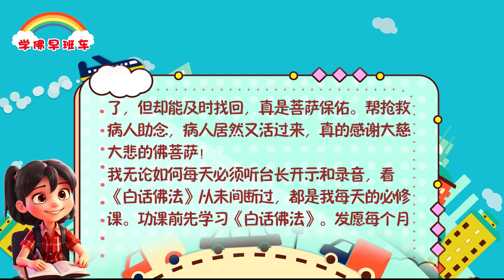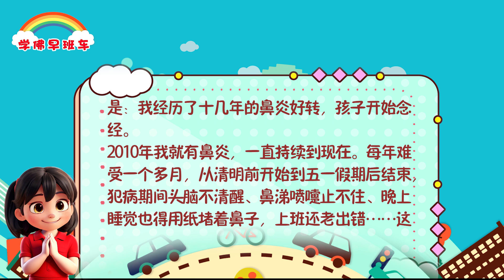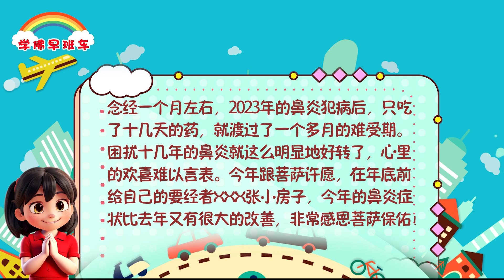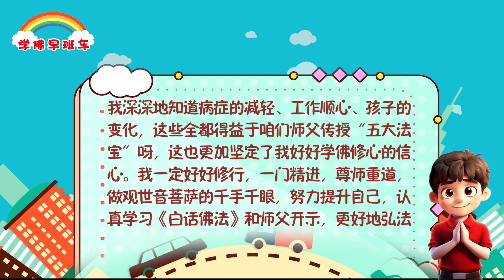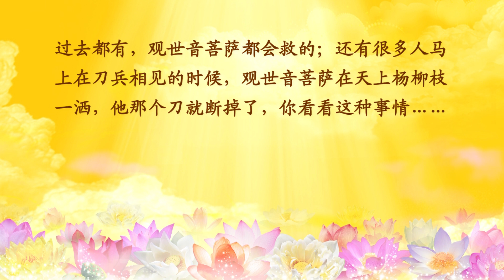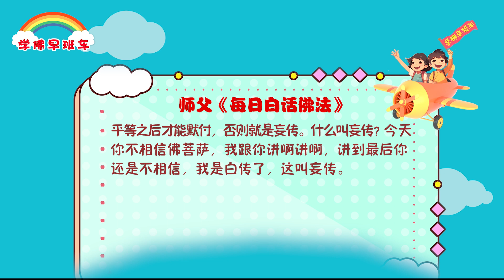学佛早班车视频 第1251期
对自己好，实际上就是对人家不好，这就是唯物辩证法。要明白你付出后，得到的是无上的荣光，得到的是无上的喜悦，得到的是人生的真谛。布施就是真谛，慈悲就是真谛。而不知道布施和慈悲的人，永远得不到法喜，如从不赞扬别人的人，别人也不会赞扬 他，他就得不到开心的机会。

---《白话佛法》 第二册  21. 学习观世音菩萨闻声救苦， 弘法救度众生不二法门

1.
心灵法门殊胜灵验，佛菩萨慈悲让我躲开牢狱之灾。
因遭遇家门不幸，又逢犯太岁，我很多事情都很糟心，都不顺利，去坐飞机居然能把护照丢了，但却能及时找回，真是菩萨保佑。帮抢救病人助念，病人居然又活过来，真的感谢大慈大悲的佛菩萨！

我无论如何每天必须听台长开示和录音，看《白话佛法》从未间断过，都是我每天的必修课。功课前先学习《白话佛法》。发愿每个月念化解犯太岁的小房子。

2.
2024年6月初，我通过遭遇被骗钱和陷害利用，自己被骗钱还被别人利用，因为我不想打官司，钱没了就再赚，结果被别人反告，让我不得安宁。遭遇很多委屈，我都没有求菩萨说这些委屈，但佛菩萨却很慈悲一直保佑我。我知道我安然无恙，我们一定要精进修行，且要一世修成报佛恩！

3.
困扰我十多年的鼻炎基本治愈；工作没被裁员反而更轻松

大家好，我 2016年通过YL师兄就接触到佛法，因自己的愚痴未能持续，直到2023年3月份才开始捧起书好好念经念小房子。今天我要和大家分享的是：我经历了十几年的鼻炎好转，孩子开始念经。

2010年我就有鼻炎，一直持续到现在。每年难受一个多月，从清明前开始到五一假期后结束，犯病期间头脑不清醒、鼻涕喷嚏止不住、晚上睡觉也得用纸堵着鼻子，上班还老出错……这一个多月恨不得把天灵盖掀开透透气。天天得靠药维持，试过多种法子都未收到彻底根除的功效。

2023年3月至今，已经学习一年零两个月了。我每天做功课，读《白话佛法》，念小房子。功课里大悲咒祈求菩萨医治我的鼻炎，早日康复。念经一个月左右，2023年的鼻炎犯病后，只吃了十几天的药，就渡过了一个多月的难受期。困扰十几年的鼻炎就这么明显地好转了，心里的欢喜难以言表。今年跟菩萨许愿，在年底前给自己的要经者XXX张小房子，今年的鼻炎症状比去年又有很大的改善，非常感恩菩萨保佑！

4.
还有，企业倒闭，职工下岗，我们单位也裁得只剩4人了，很幸运的是我没有被裁员，反而现在工作轻松，每天的功课和小房子，我都在单位念诵完毕。其实，我何德何能有那么幸运，都是观世音菩萨加持保佑的结果！

我深深地知道病症的减轻、工作顺心、孩子的变化，这些全都得益于咱们师父传授“五大法宝”呀，这也更加坚定了我好好学佛修心的信心。我一定好好修行，一门精进，尊师重道，做观世音菩萨的千手千眼，努力提升自己，认真学习《白话佛法》和师父开示，更好地弘法利生救度众生，积极参与到弘法当中！

纪念农历九月十九观世音菩萨出家日 ——师父开示集锦
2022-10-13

（二） 观世音菩萨的慈悲庄严妙相与三十二应身

2.观世音菩萨“杨柳枝洒甘露”的意义

观世音菩萨杨柳枝洒甘露，实际上观世音菩萨这个杨柳枝所洒给人间的不是洒给我们一点点的，她是让整个人间凡是苦难众生都能够得到她慈悲的光芒。就像我们现在知道观世音菩萨一样的，家喻户晓。想一想观世音菩萨当年怎么救人的，实际上这些典故，书上、电脑上都能查到的。最主要就是告诉你们，净瓶水是取之不尽、用之不竭的，杨柳枝是观世音菩萨的法器。所以你看好了，不管什么宗教都有这个仪式。你看我们佛教也有，拿水啊，拿点杨柳枝啊，也有这个仪式洒一洒。你看看西方给孩子洗礼，他们也是拿水给人家洒一洒。你看在我们中国少数民族那个地方还有泼水节。实际上意思就是给你带来幸福，他把水泼在你身上，弄得你湿透了，你也不能讲话，实际上这是人间做的。观世音菩萨就是点到为止，让你感受到菩萨慈悲的光芒，让你受到菩萨的佛光普照，实际上你已经改变了。当一个人要死的时候，他只要感受到观世音菩萨的杨柳枝给他洒在头上了，实际上他已经得到加持了，所以他就觉得有希望了，他不会死了。故事很多，观世音菩萨关于杨柳枝救度众生的梦太多了，有很多人要死掉了，已经绑在刑场上了。观世音菩萨到了，杨柳枝一洒，好，这个判官重新判，都有的，还有很多人被冤枉，押解在路上就会有人来救他，过去都有，观世音菩萨都会救的；还有很多人马上在刀兵相见的时候，观世音菩萨在天上杨柳枝一洒，他那个刀就断掉了，你看看这种事情……

平等之后才能默付，否则就是妄传。什么叫妄传？今天你不相信佛菩萨，我跟你讲啊讲啊，讲到最后你还是不相信，我是白传了，这叫妄传。

11 CHANG CHARN ROAD #05-01, SHRIRO HOUSE, SINGAPORE 159640.